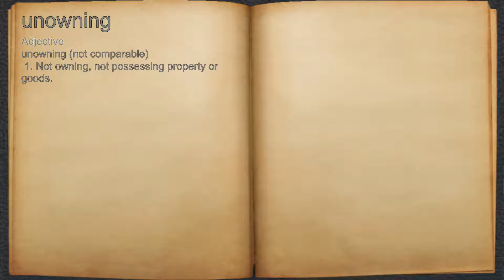What does unowning mean?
A spoken definition of unowning.

Intro Sound:
Typewriter - Tamskp